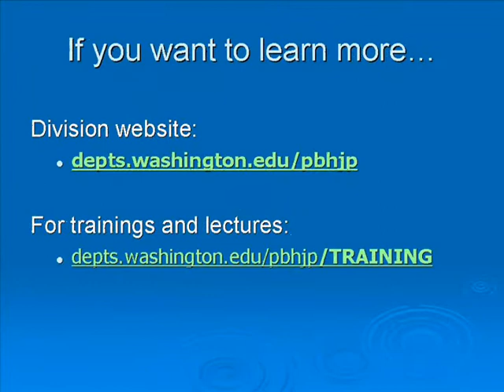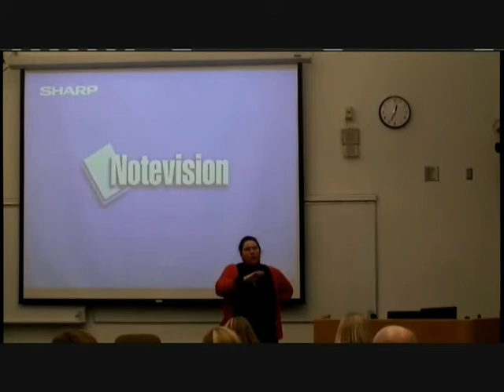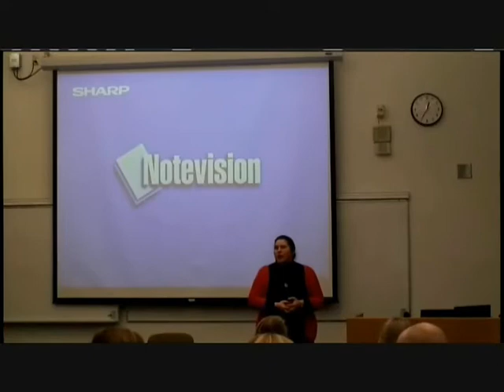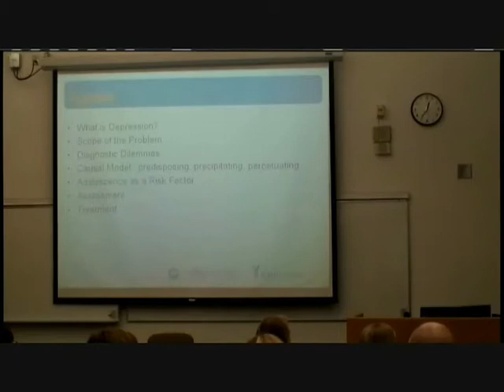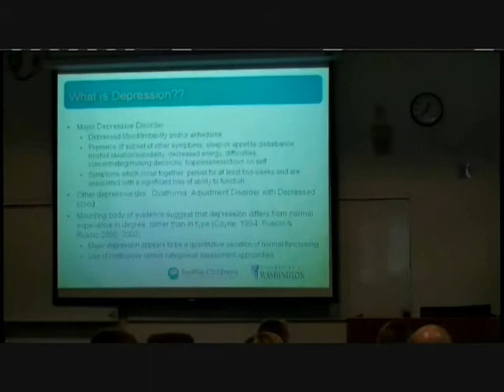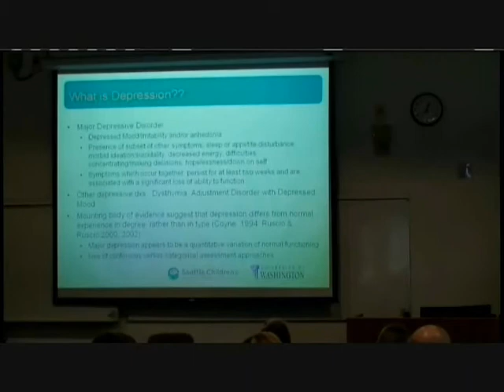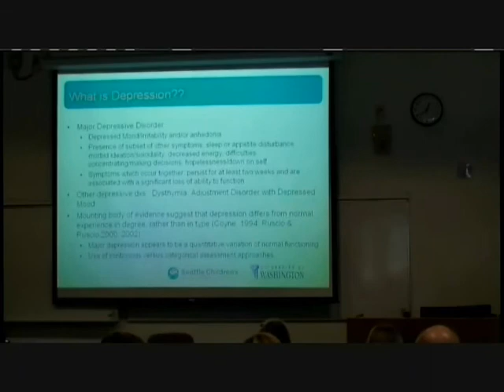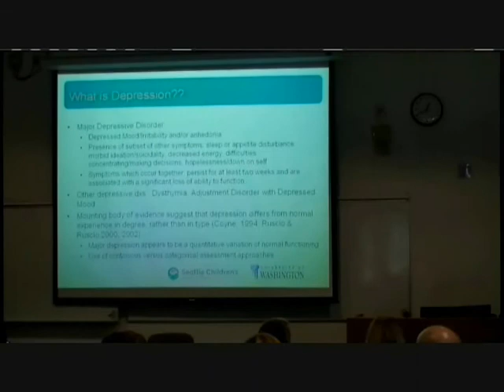"Evidence Based Approaches for Childhood and Adolescent Depression" - Part 1 of 6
"Evidence Based Approaches for Childhood and Adolescent Depression: Approaches that Work and Who they Work for" PART 1

Elizabeth McCauley, Ph.D. - Professor, Psychiatry & Behavioral Sciences - Associate Director, Department of Child & Adolescent Psychiatry, Seattle Children's Hospital

Part of the lecture series: "Referral to Evidence Based Mental Health: For What, for Whom, and How?" Open to all graduate and undergraduate students, fellows, faculty, staff, community supervisors, and advocates for children's mental health from applied and clinical programs (including Social Work, Psychology, Psychiatry, Education, and Nursing).